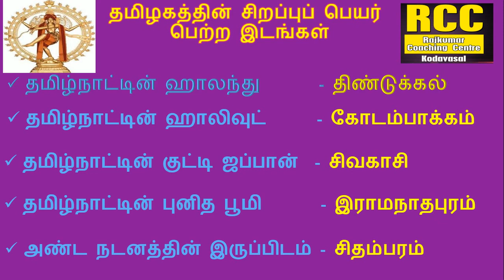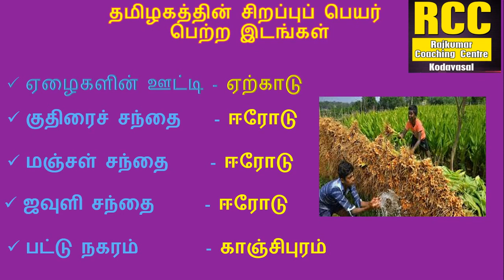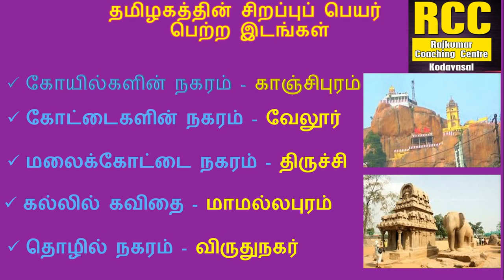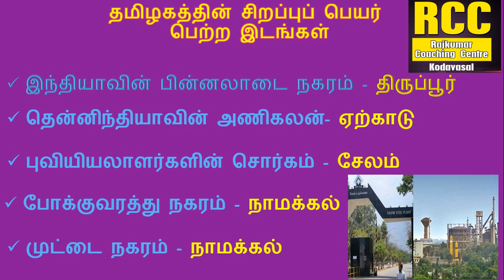தமிழ்நாட்டின் சிறப்புப் பெயர் கொண்ட ஊர்கள் 🔥 TNUSRB, TNPSC, forest officer, GD, TRB, TET, MHC 🔥